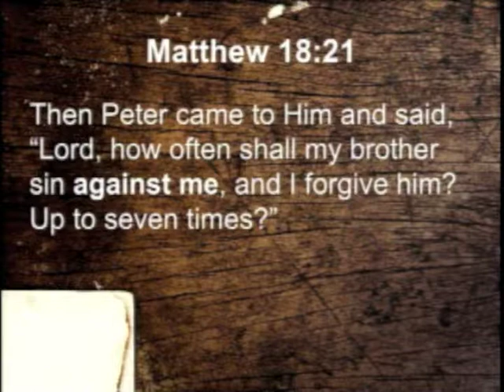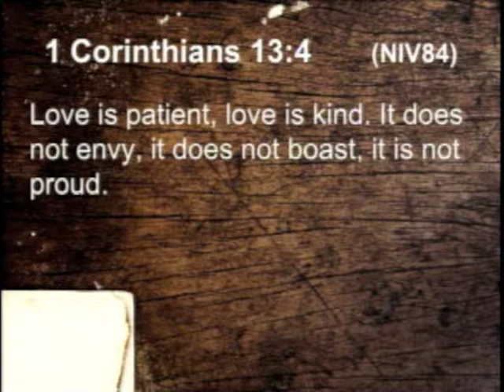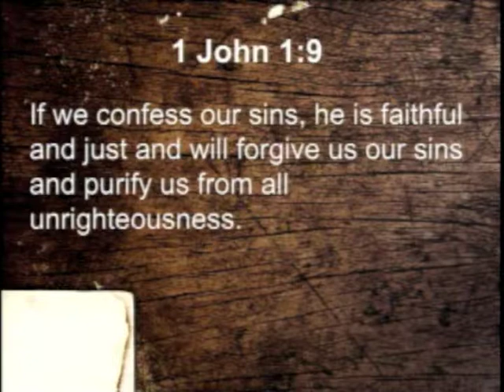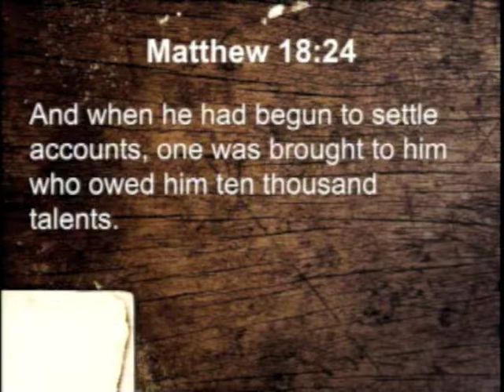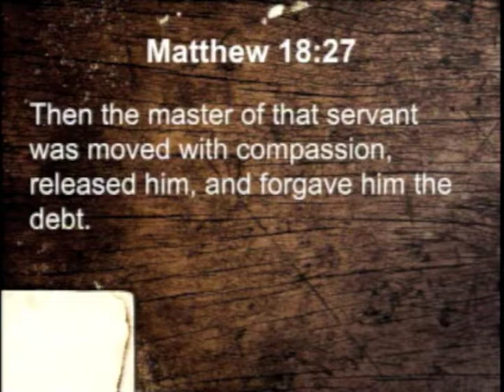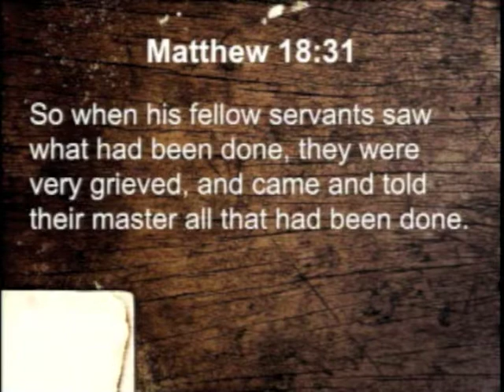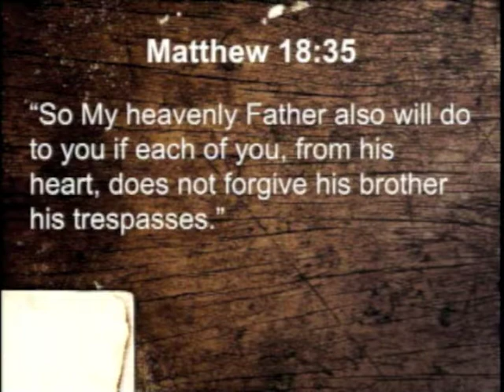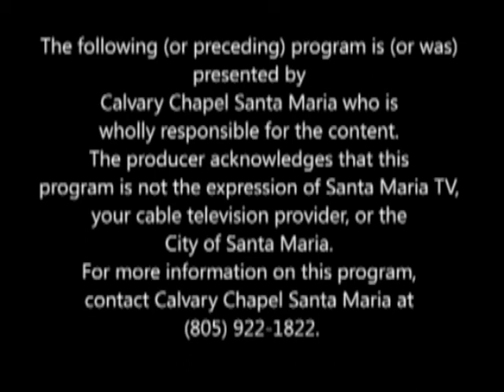Calvary Chapel Santa Maria Sunday September 29, 2013 - Matthew 18:21-35 "How To Forgive Others"